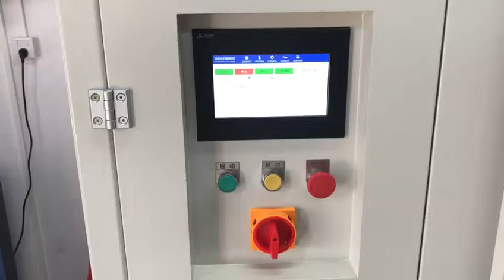automatic corrugated box folding making machine